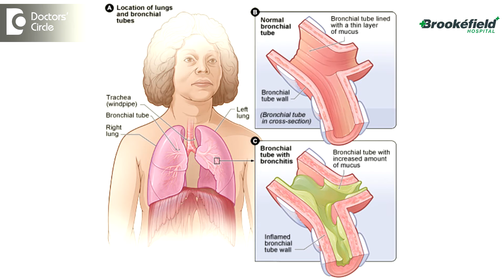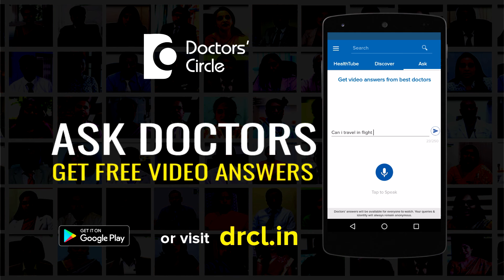How is Acute Bronchitis diagnosed and treated? - Dr. Pradeep Kumar T J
Acute bronchitis is a combination of symptom related to cough, cold, breathing difficulties, and associated wheezing in some instances, the carious causes of acute bronchitis could be an infection or an allergy. Infection could be bacterial or viral. Allergies could be seasonal or it could be perennial. In kids we have this as a part of allergy related symptoms and viral infections and in adults and in people who smoke, they could be having smoker’s bronchitis which could last for a few days to a few weeks sometimes. the common way in which we diagnose an acute bronchitis is by combination of history and by physical examination , findings, certain investigations which would include a basic blood test, allergy panel and a chest x-ray and in other instances we also ask for  a lung function test. Based on these investigations, we would make a diagnosis of acute bronchitis and treat them accordingly.